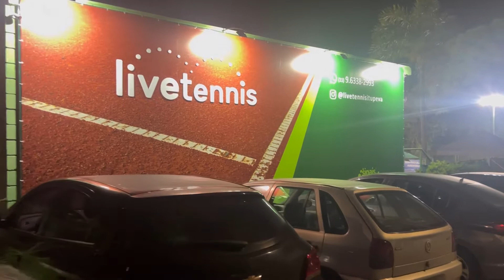TESTEI A RAQUETE HEAD GRAVITY PRO (PROFISSIONAL) ✅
TESTEI A RAQUETE DA HEAD
MODELO GRAVITY PRO
PROFISSIONAL
APROVADA ✅

Músico: LiQWYD